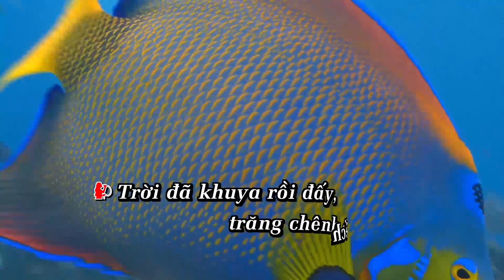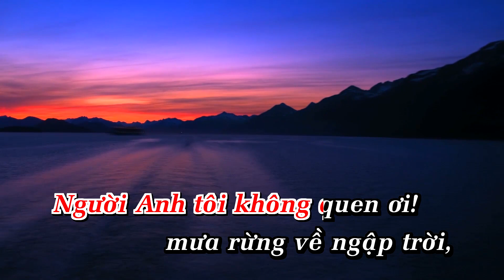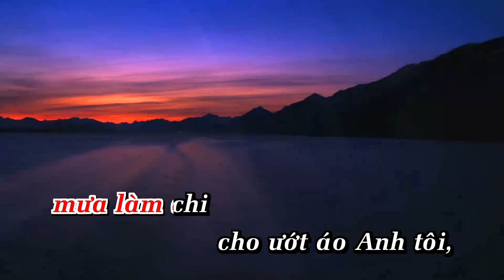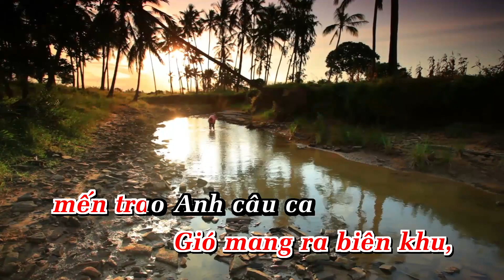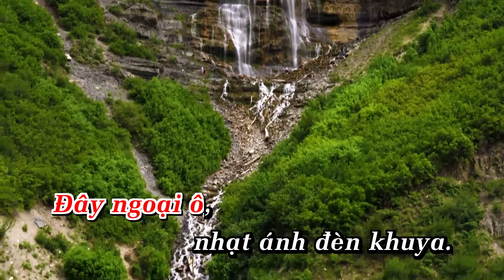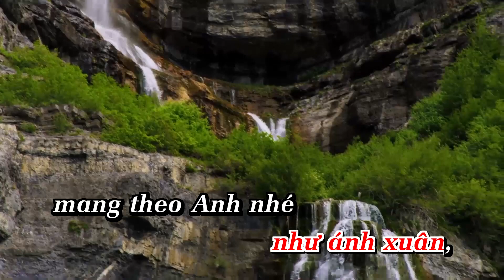Karaoke MƯA ĐÊM NGOẠI Ô | ĐỖ KIM BẢNG | TONE NỮ | Nhạc Sống | AnaKaraoke | ShowbizKaraoke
LỜI BÀI HÁT  : Karaoke MƯA ĐÊM NGOẠI Ô | ĐỖ KIM BẢNG | TONE NỮ | Nhạc Sống | AnaKaraoke | ShowbizKaraoke

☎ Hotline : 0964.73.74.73